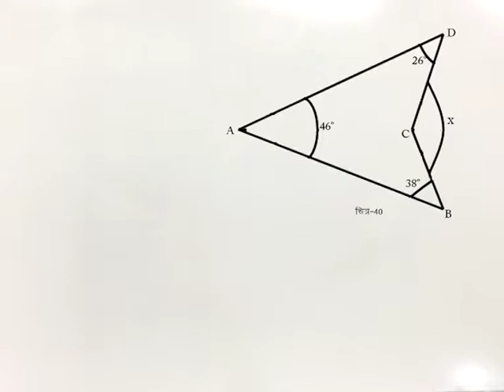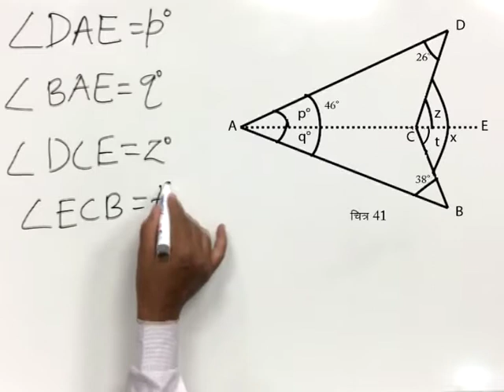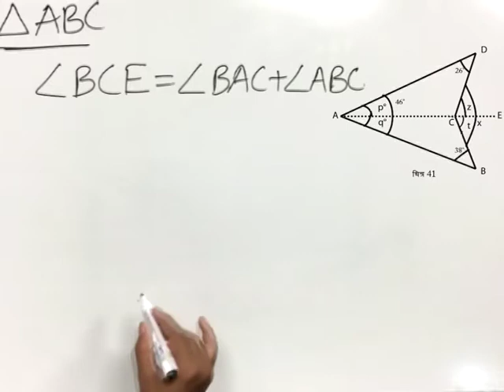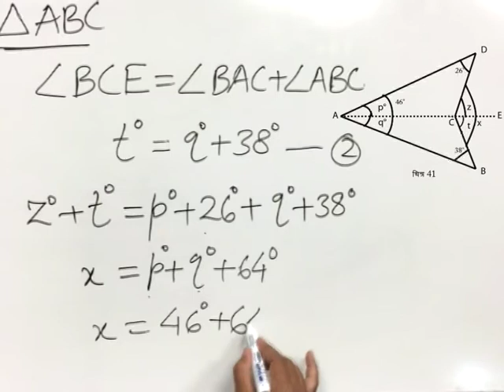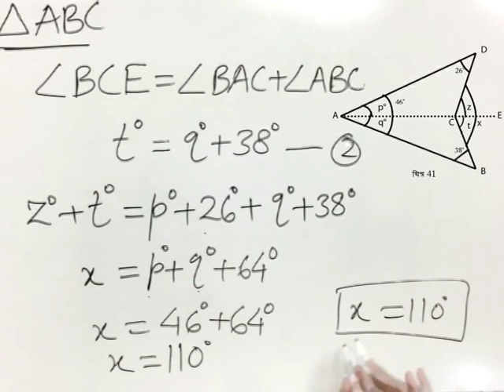CLASS 9th MATHS | CHAPTER 9 | STRAIGHT LINE AND ANGLE